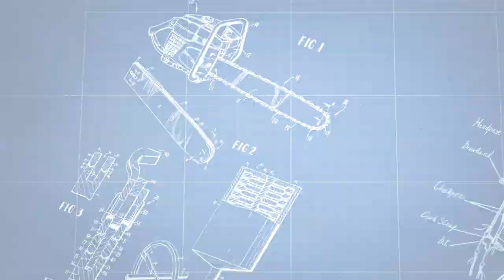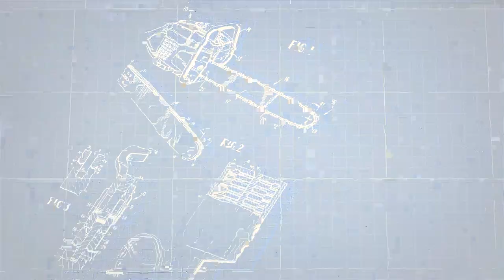TVGAN EL TALLER DEL ESPECIALISTA MANTENIMIENTO CORTA PASTOS